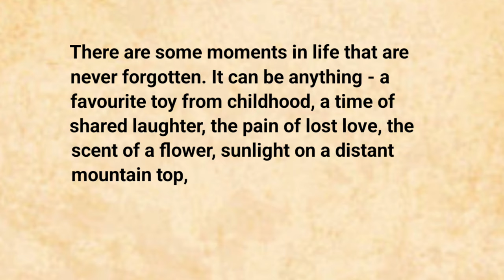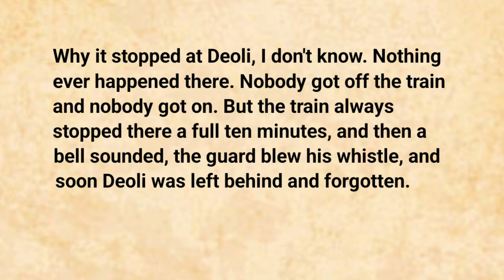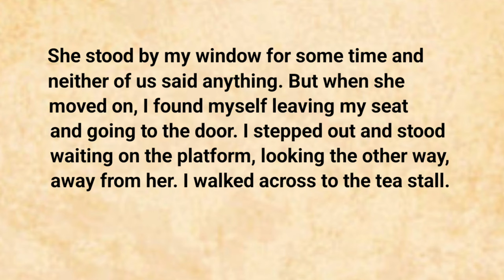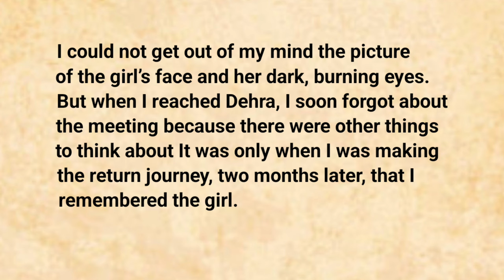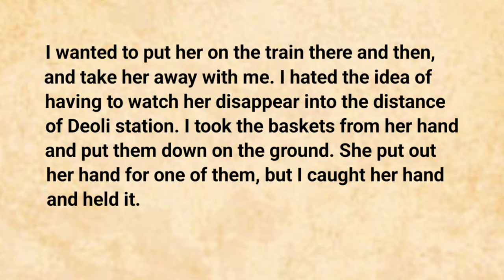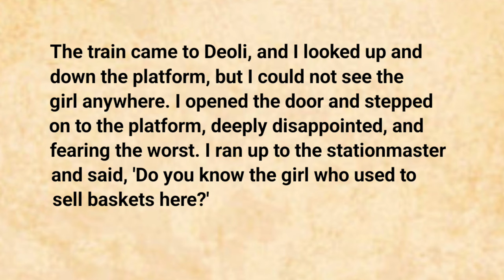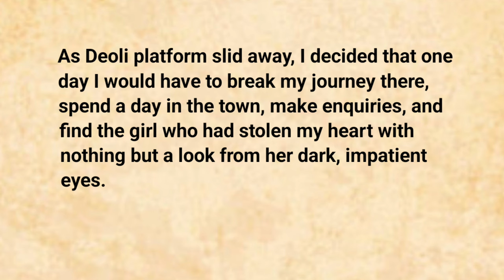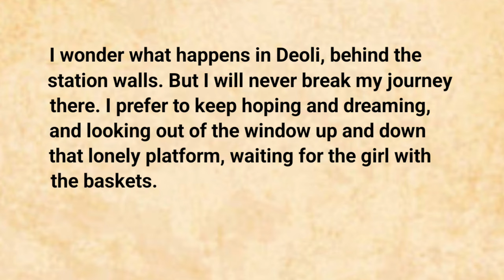Learn English Through Story Level 4🔥 | English Listening Practice